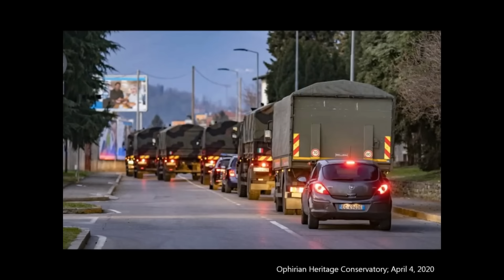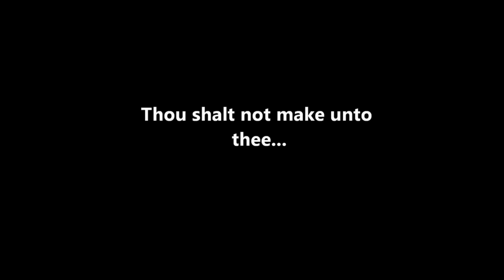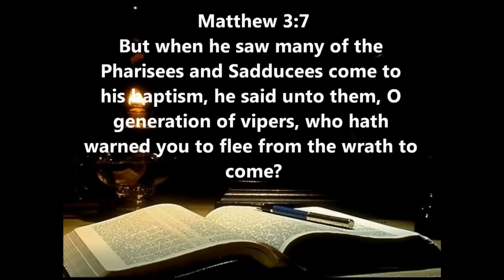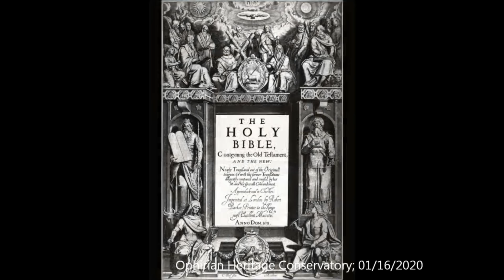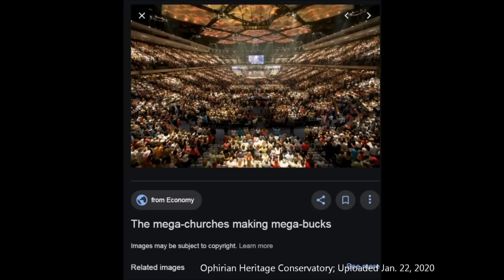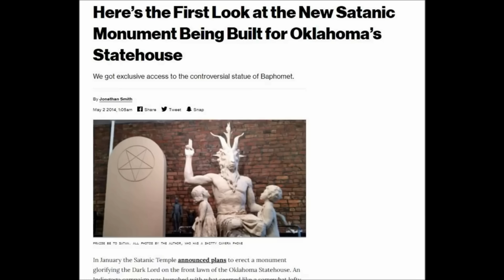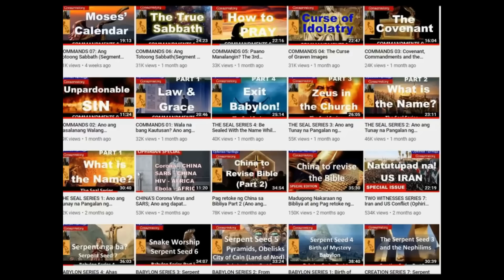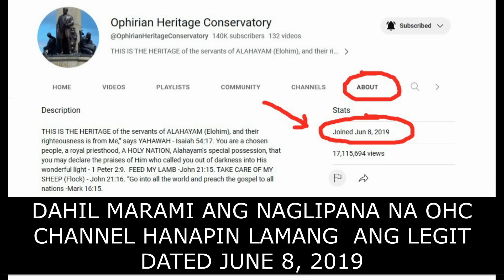HISTORY OF THE BIBLE (THE TRUTH) | ANG PASIMULA NG BIBLIYA KATOTOHANAN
JOSHUA GROUP
 (para sa mga nais pumasok sa Kawan)

0:00 Intro
0:40 History of the Bible
19:24 Part 1 China
54:55 Part 2 China
1:29:49 The Guide

HISTORY OF THE BIBLE (Full Series)